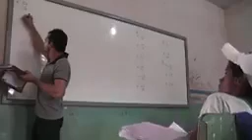Floresta do Araguaia-PA. Do sonho a realidade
Vídeo de Eduardo Gesuino